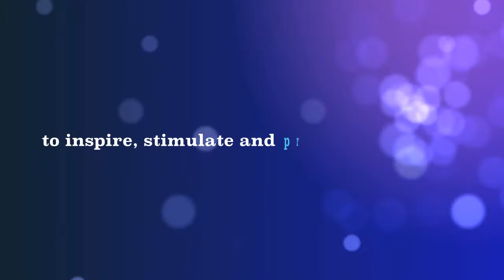Educational Department WDC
Educational Department WDC & AL - The mission is to inspire, stimulate and promote excellence in dance education.